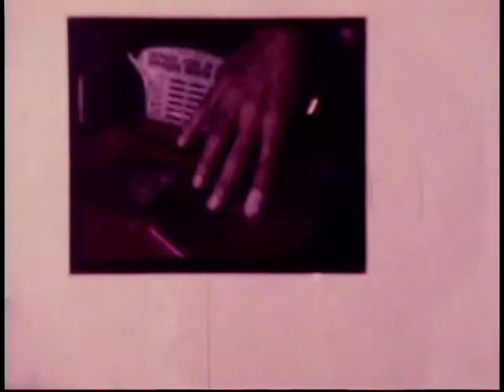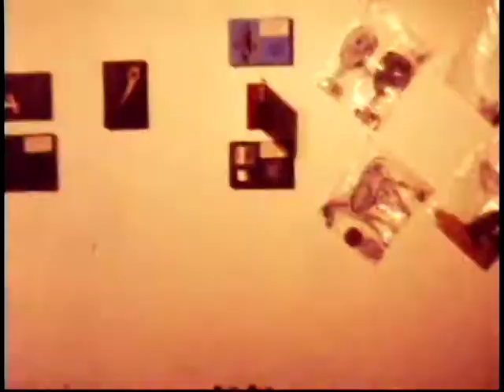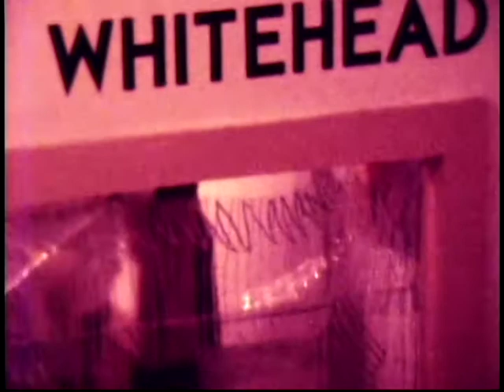SAMOMA-NRA Film 3